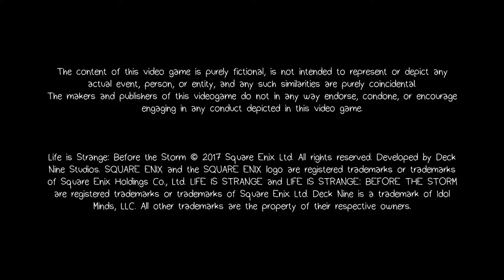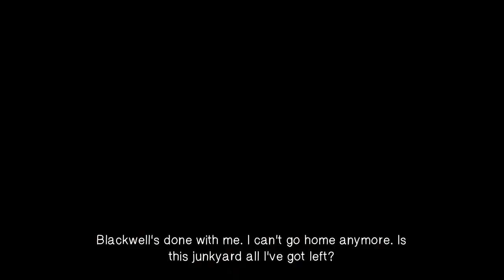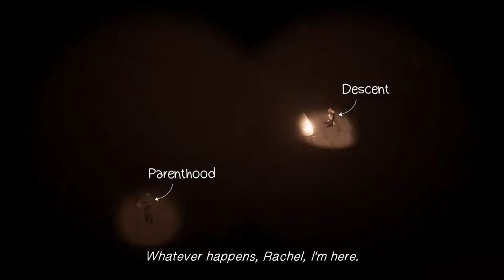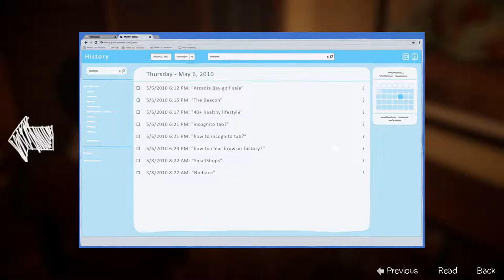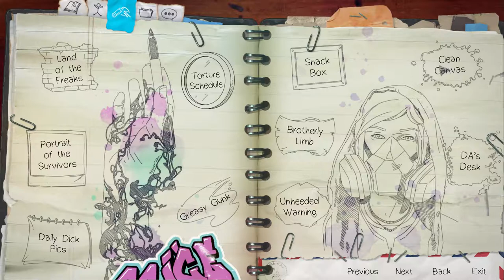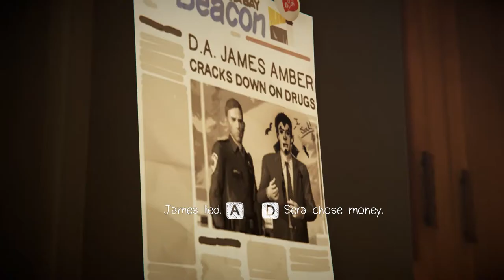Life is Strange: Before the Storm || Part 21 || CHEATER